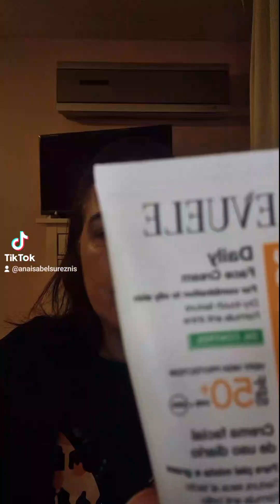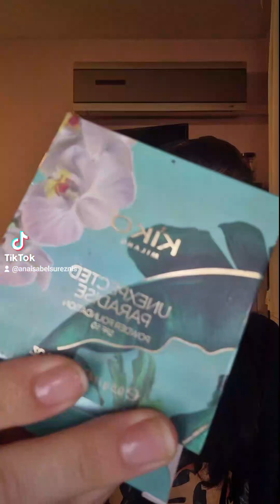GRWM con MAC noviembre 23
Holaaa!!!nuevo GRWM con algún producto de MAC